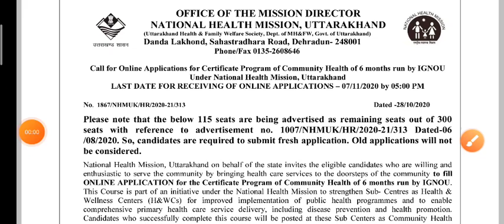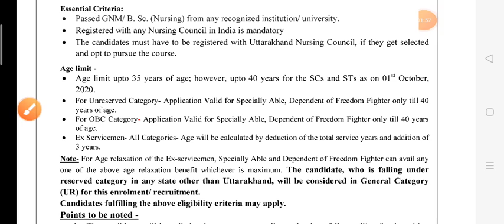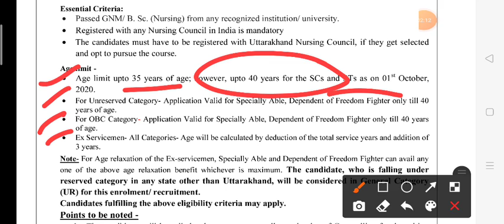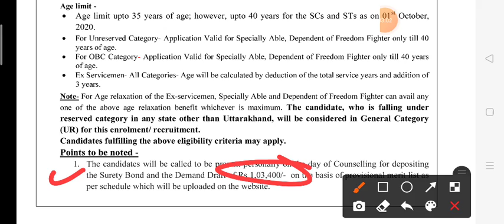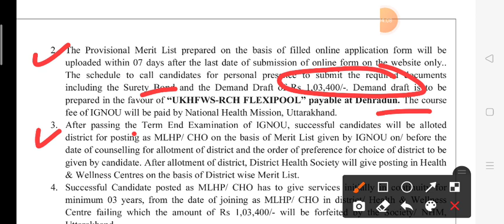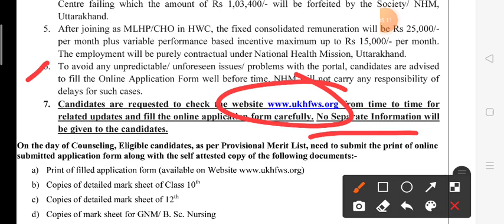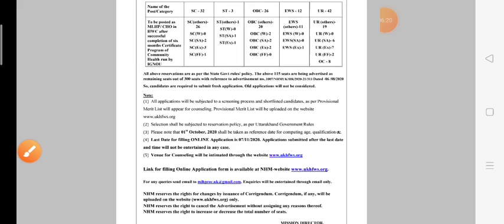New Vacancy।। CHO Uttarakhand ।। 40,000 Salary।।